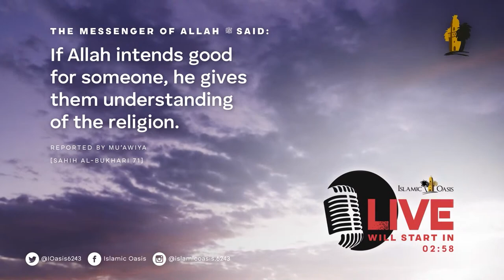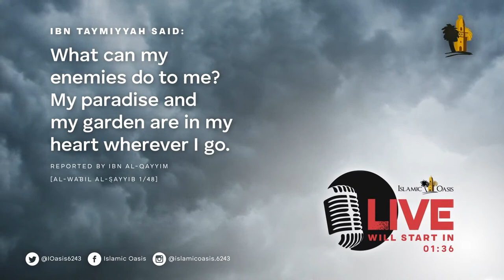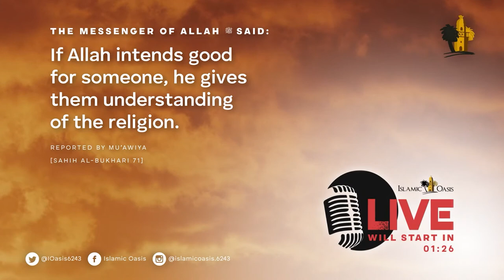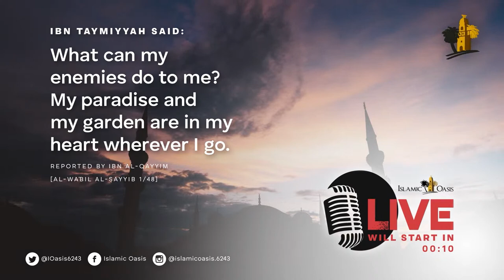Addressing Discrimination | Dr. Abu Talha | ISLAMIC OASIS LIVE #51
The blessed Prophet of Allah, Muhammad ﷺ, said in his final khutbah:

"All mankind is from Adam and Eve, an Arab has no superiority over a non-Arab nor a non-Arab has any superiority over an Arab; also a White has no superiority over a Black nor a Black has any superiority over a White except by piety and good action. Learn that every Muslim is a brother to every Muslim and that the Muslims constitute one brotherhood. Nothing shall be legitimate to a Muslim which belongs to a fellow Muslim unless it was given freely and willingly."

The Sahabah, may Allah be pleased with them, came from different backgrounds; some from Abyssinia, Rome, some from Persia.  They stood beside one another regardless of ethnicity or class out of their love for Allah and his Rasul ﷺ.

It's often said that the merit of a civilization is shown by how it treats those with the least influence. This week, we will be looking at how Islam addresses the issue discrimination within society, whether its causes stem from wealth inequality, racial intolerance, or other divisive factors.

InshaAllah, we invite Dr. Abu Talha to Islamic Oasis LIVE to discuss this topic.

🌍 OUR UMMAH NEEDS YOUR HELP 🌏

Learn about Islamic Oasis' global charity projects across the Muslim world.

CHAPTERS
0:00:00 - Intro
0:03:52 - Stream start